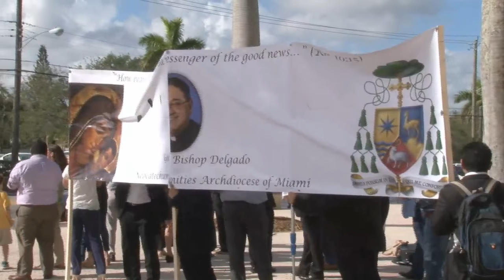Ordination of Bishop-elect Enrique E. Delgado